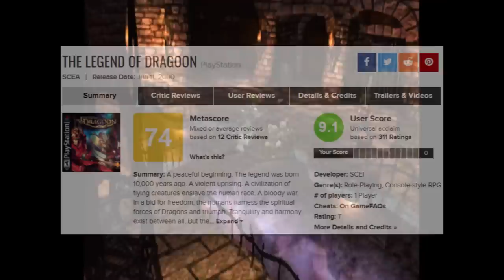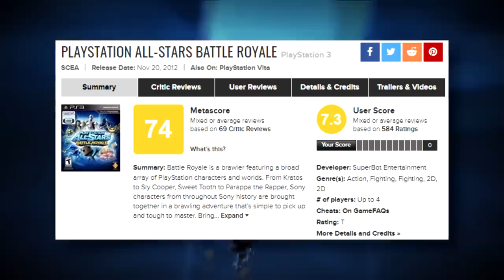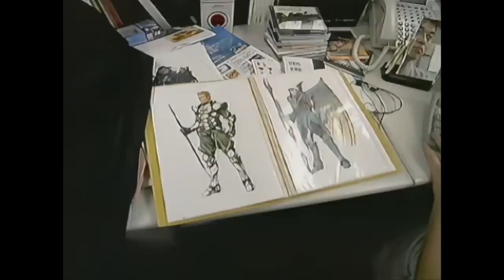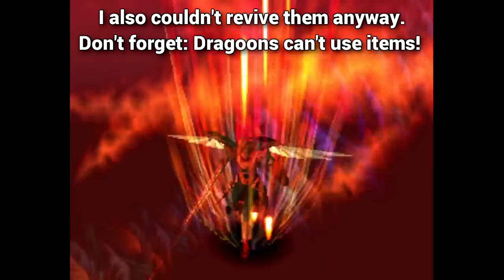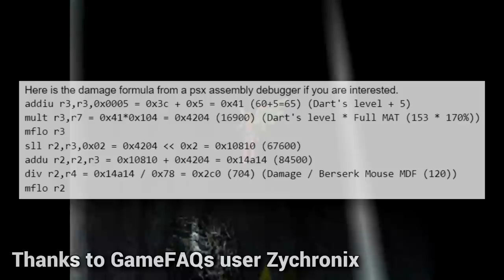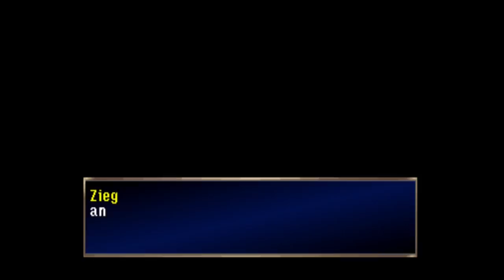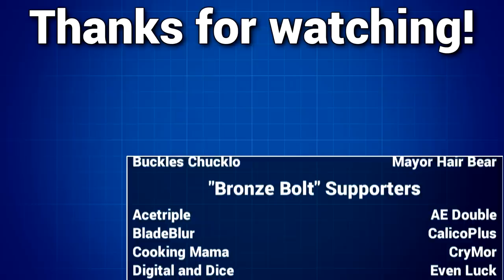The Legend of Dragoon Retrospective - Sony's "Final Fantasy Killer" - The Golden Bolt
The Legend of Dragoon was Sony's attempt at capturing the magic and success of Square's late-PS1 Final Fantasy games.  Sometimes hailed as a "Final Fantasy Killer" before release, Legend of Dragoon received a middling reception by critics and is still an incredibly divisive game online.   What is it that led to Legend of Dragoon being so beloved by many, and so maligned by others?  Today in this 20th Anniversary Retrospective, I'll break down why Legend of Dragoon was the game that made me fall in love with JRPGs, and why those that hate the game are probably right too!

Timestamps:
0:00 Intro
4:06 Chapter 1: The Serdian War
27:28 Chapter 2: Platinum Shadow
41:33 Chapter 3: Fate and Soul
55:02 Side Content
58:55 Answering the question I asked an hour ago. Help.
1:01:30 Chapter 4: Moon and Fate
1:09:56 Conclusion
1:14:37 Rose "Cries" Blood
1:14:42 Special Thanks

This video is not intended for viewers under 13 years of age, and may contain content inappropriate for such viewers.  Parental guidance suggested.